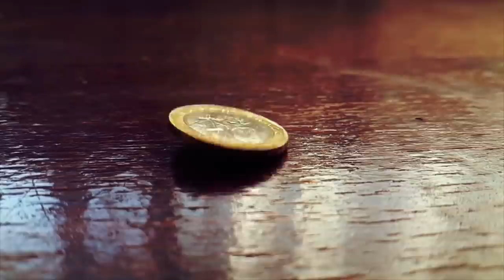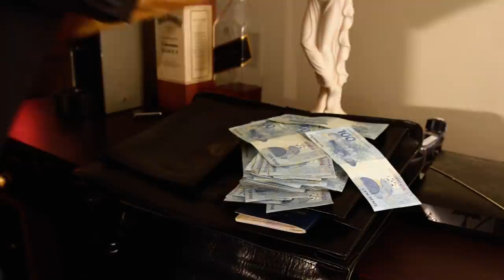[2010 다시듣는 음성강의] 돈 잘 버는 방법, 불교는 무소유라고? 돈은 정말 나쁜걸까? 마음에서 먼저 부자가 되는 풍요의 법칙